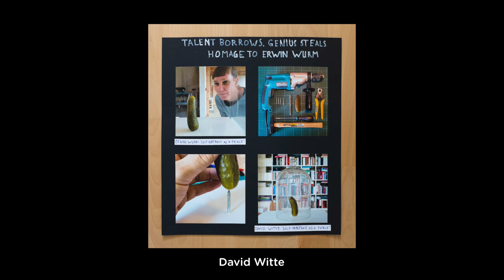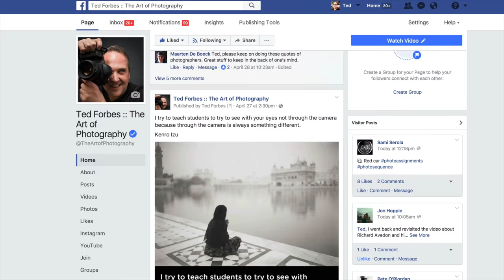REMEMBER PHOTO ASSIGNMENTS?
Well, its been a month that we've had to work on the latest photo assignment so a friendly reminder to get the submitted. Let's also talk about perfection in photography. Does it even exist? At what point is it time to turn something in?

Ted Forbes
The Art of Photography
USA